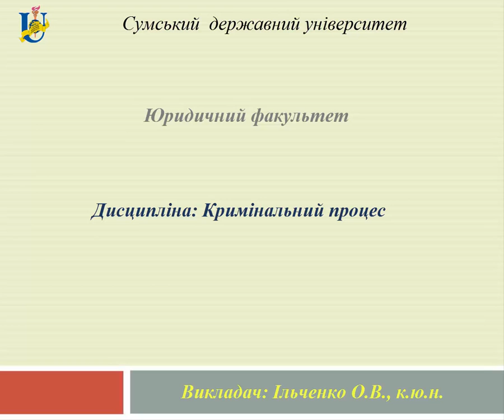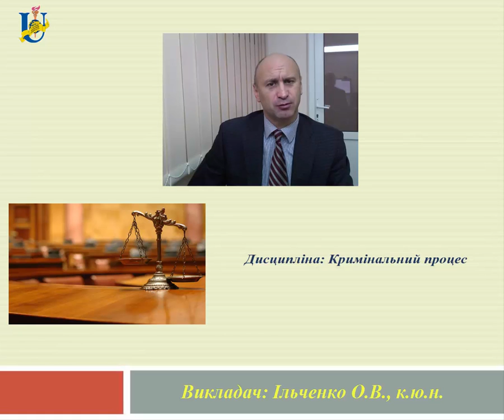Кримінально-процесуальне право(викладач: Ільченко О.В., к.ю.н.)